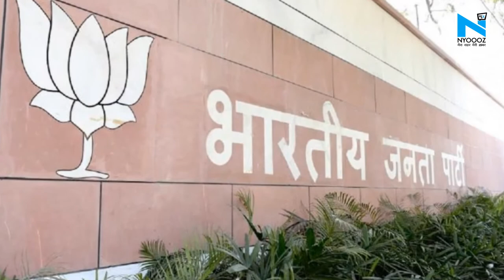इसी हफ्ते होगा CM Shivraj के मंत्रिमंडल का गठन, जानें किस-किस को दिलाई जा सकती है शपथ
MP के सीएम शिवराज सिंह चौहान जल्द ही अपने मंत्रिमंडल का गठन करने जा रहे हैं। देश में कोरोना वायरस की स्थिति को देखते हुए यह मंत्रिमंडल छोटा रखने पर विचार चल रहा है, जिसमें 6 से 10 सीनियर नेताओं को मंत्री बनाया जाएगा।